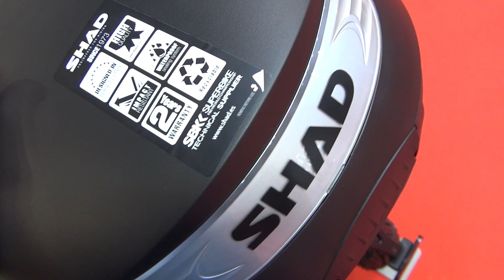Rieju Tango 125 (2020) Exterior and Interior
2020 Rieju Tango 125 motorcycle seen from outside and inside. The vehicle has 125 ccm, 4T, 2-valve, air-cooled, electronic injection engine. Bore x Stroke 52.4 x 57.8 mm. Transmission is 5-speed pedal gearbox. Electric start. Frame is perimeteric in steel with high resistance duct-remanible duct. Front suspension is fork Ø37 mm. Rear suspension is mono-shock absorber. Front tire is 100/80-17". Rear tire is 130/70-17". Front brake is wave disc Ø260 mm, double piston caliper. Rear brake is wave disc Ø200 mm. Length 2,040 mm. Width 785 mm. Height 1,132 mm. Wheelbase 1,330 mm. Seat height 830 mm. Weight 109 kg. Fuel tank 7.5 liters. Made in Spain.